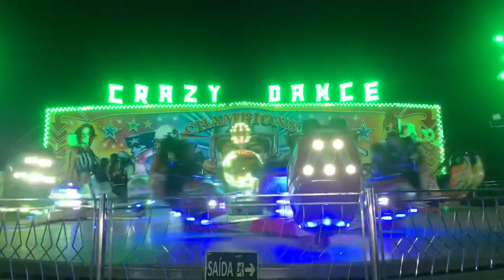Passeio no parque de diversão em Tubarão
Um dia no parque de diversão com a nossa filha ruiva Lara. Foi literalmente o último dia do parque na cidade e alguns brinquedos já tinham sido desmontados. Mas foi bem divertido.